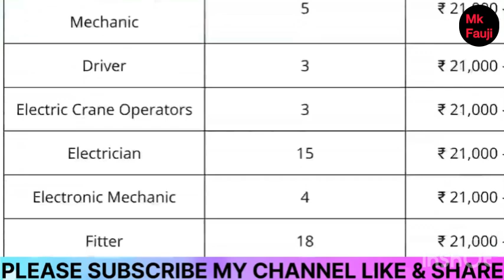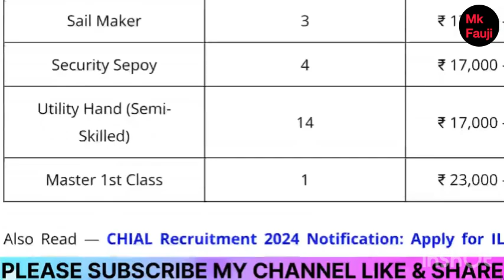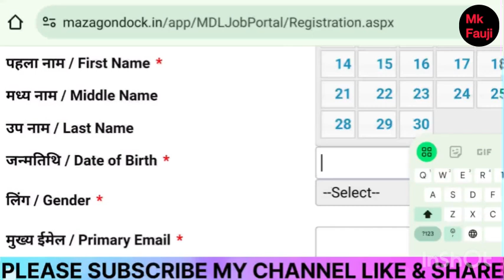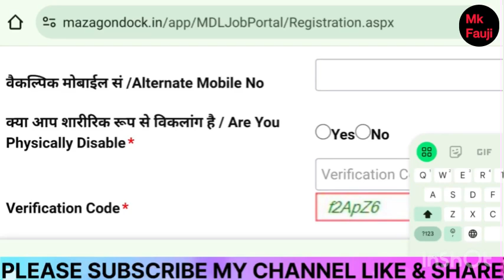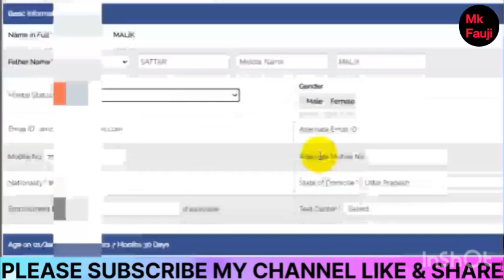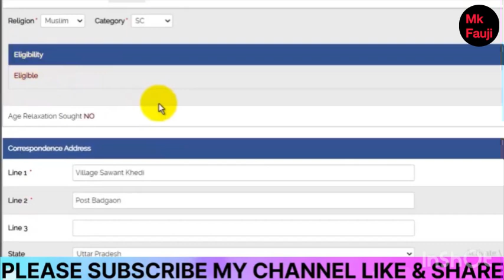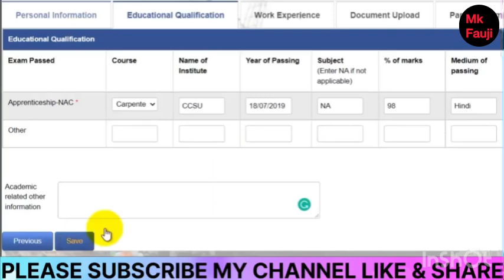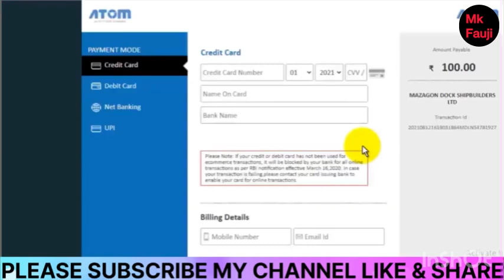Mazgaon Dock Mdl Non Executive Recruitment 2024 Form Fill Up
Apply link✅✅✅

Mazagon Dock Non Executive Online Form 2024 Kaise Bhare

MDL New Recruitment 2024

Mazagon Dock MDL Online Form 2024 Kaise Bhare

How to fill Mdl Non Executive Form Online

MDL Form Fill Up 2024